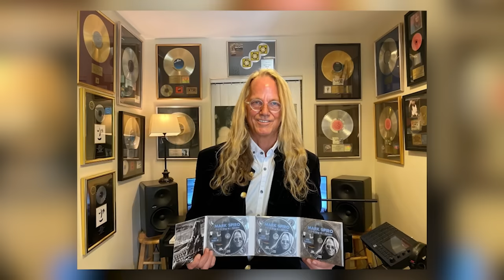4 BIG STARS Who Died TODAY & Recently | SAD NEWS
This week's episode of "Who Died Today America" is a heartfelt tribute to the luminaries who have left us, leaving behind legacies that have touched the hearts of fans worldwide. Join us as we honor the lives and contributions of Betty Brodel, Mark Spiro, Jennifer Leak, Juli Lynne Charlot, Louis Gossett Jr., and Robyn Bernard—each a star in their own right, whose talents and stories have enriched our cultural tapestry.

We begin with a look back at the remarkable life of Betty Brodel, a talented actress who shined both on her own and alongside her sister, Joan Leslie, in classic wartime films. Next, we pay homage to Mark Spiro, whose musical genius crafted soundtracks that defined generations. We'll also remember Jennifer Leak, whose performances in film and television left an indelible mark on the industry.

Our journey continues with a celebration of Juli Lynne Charlot, the creative mind behind the iconic poodle skirt, a symbol of 1950s American fashion. We then pay tribute to Louis Gossett Jr., an Oscar and Emmy-winning actor whose roles broke barriers and won hearts. Finally, we remember Robyn Bernard, known for her compelling role on "General Hospital," whose talent and warmth made her a beloved figure in daytime television.

Through interviews, archival footage, and personal stories, we'll explore the lives of these extraordinary individuals, their contributions to entertainment and culture, and the lasting impact they've left behind. From the golden age of Hollywood to the stages of Broadway and beyond, these stars illuminated our world with their brilliance. Join us as we say goodbye to these remarkable individuals whose legacies will forever live in the hearts of those they touched.

Don't miss this special episode of "Who Died Today America," as we celebrate the lives and legacies of these unforgettable stars. Tune in to honor their memory and the joy they brought to so many.